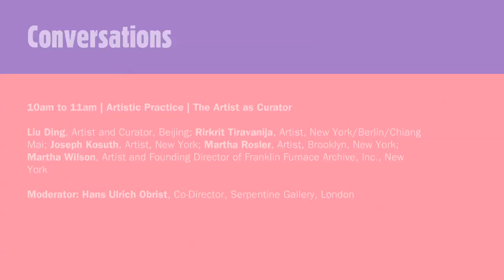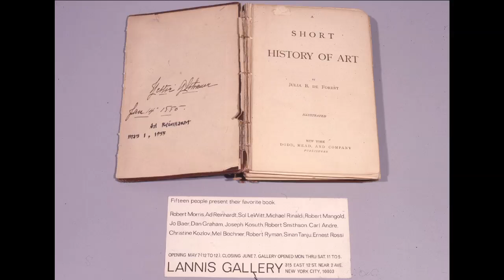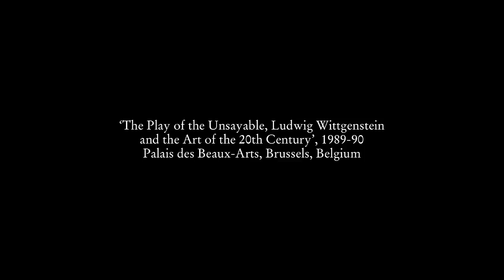Conversation | Artistic Practice: The Artist as Curator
Conversations | Artistic Practice | The Artist as Curator
Liu Ding, Artist and Curator, Beijing; Rirkrit Tiravanija, Artist, New York/Berlin/Chiang Mai; Joseph Kosuth, Artist, New York; Martha Rosler, Artist, Brooklyn, New York; Martha Wilson, Artist and Founding Director of Franklin Furnace Archive, Inc., New York
 Moderator: Hans Ulrich Obrist, Co-Director, Serpentine Gallery, London

This panel provides an ongoing overview of the different artistic practices. At this installment, Hans Ulrich Obrist invites artists who are also operating as curator, not only for their own show, but who also for the exhibitions of other artists.

Date: SUNDAY DECEMBER 7, 10am to 11am